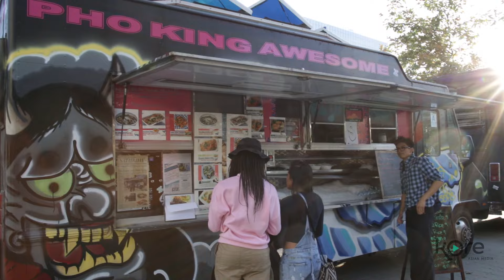Pacific Bridge 2016 Highlights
Kore Asian Media presents Pacific Bridge concert highlights from this year's Asian Pacific American Heritage Month at Los Angeles City Hall, featuring Jhene Aiko, Run River North, Joseph Vincent, Tribal Theory, Kevin Oh, Dumbfoundead and Awkwafina!

Follow Kore Asian Media on Facebook, Twitter and Instagram @koreasianmedia!